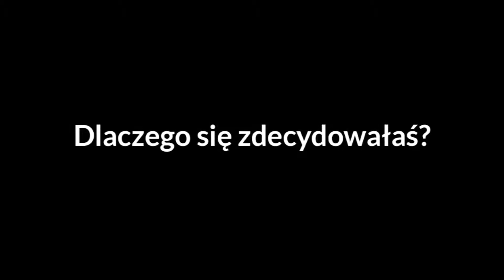Ewa schudła 17 kg w Klubie Równowagi w 3,5 miesiąca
Ewa teraz czuje, że odzyskała młodość i miłość. Zobacz, jak to zrobiła :-)